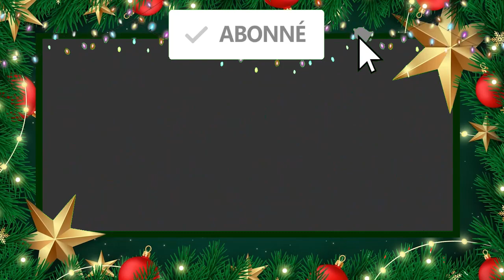MERCI A VOUS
Merci merci, sans vous je ferais pas de vidéos donc merci a vous et passer de bonne fêtes en familles ou entres amis BIZ